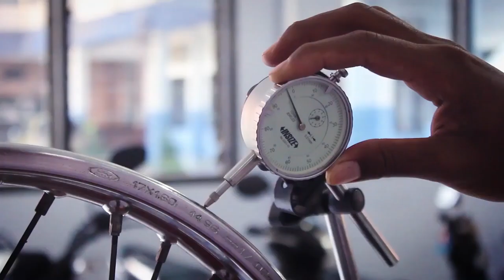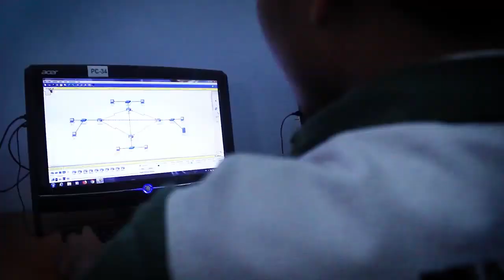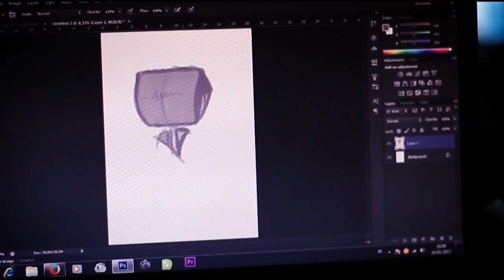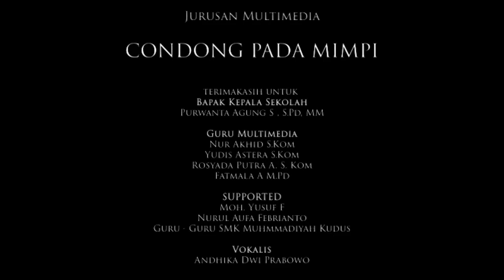SMK Muhammadiyah Kudus – Cover Condong Pada Mimpi – Kategori C